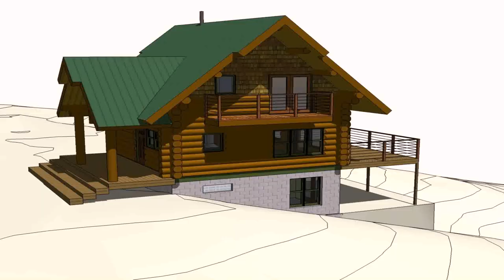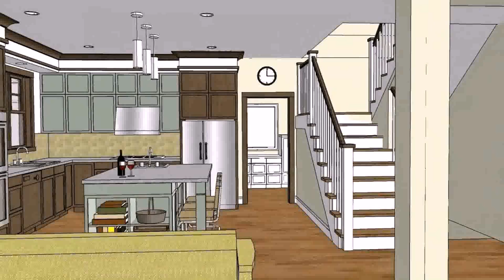Buy Car NY 5% DP